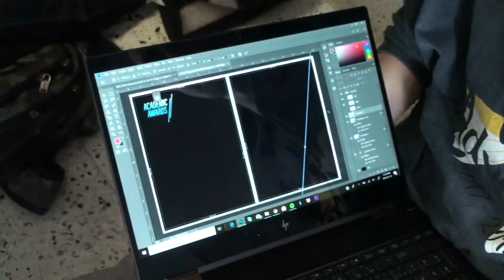vlog lol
william lyon mackenzie is a good school